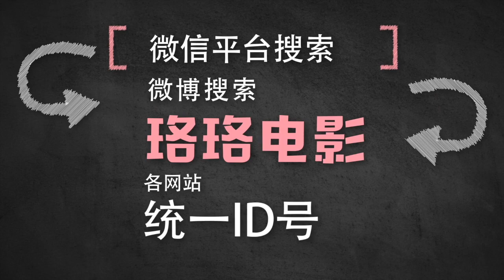【珞珞】奇幻惊悚片，巨大的海怪竟让两个女人怀了孩子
影片讲述了住在三个相邻王国的皇室成员的故事，他们分别是一个恋子情结的王后，一个沉迷于女色生性放荡的国王，一个为一只奇异跳蚤所痴迷的君王。